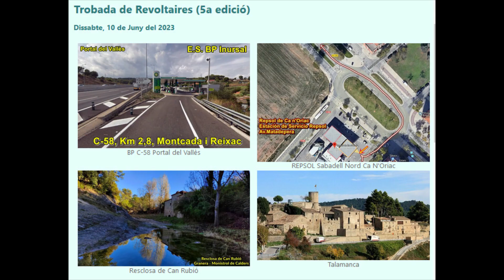5a Trobada de Revoltaires a Talamanca 22motoristes Premi a JM_BMW850R_BCN VÍDEO RESUM Ds.2023-06-10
Sortides setmanals en moto i viatges pels Països Catalans.
Revolts, paisatge i amistat!

Si t'agrada el vídeo dóna'ns un polze amunt i ens ajudaràs!